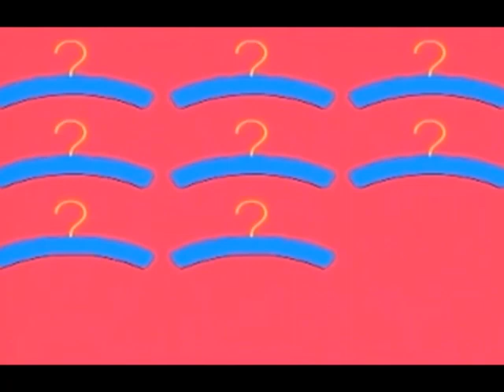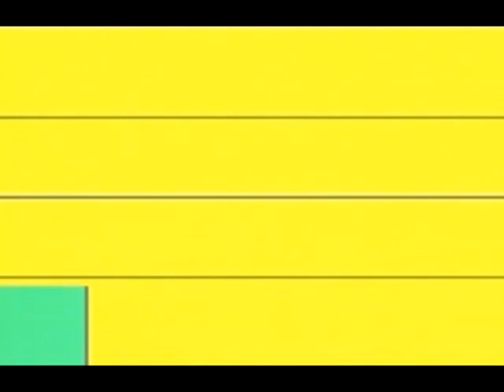CONEJITO HOPLA 3 (Para bebes)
"Hopla" es un programa didacto animado por computacion sobre un tierno conejito que lleva ese mismo nombre.
Su creador, Bert Smert ha dado en el blanco con este programa para niños pequeños. Y es que es muy sencillo, con colores brillantes y hermosos y siempre hay cosas que aprender. Ademas derrumba cualquier barrera de idiomas porque no es una serie hablada. La unica voz que se escucha diciendo el nombre de Hopla en varios de los segmentos y al inicio y final del show es una voz como de niño que se supone que es el mismo conejito Hopla.
El programa solo dura 10 minutos, con memoramas, rompecabezas, formas de nubes, figuras de oficios o de actividades diarias en la vida de un niño. Siempre comienza cuando empieza el dia y sale el sol y al final de programa vemos a Hopla despedirse cuando se hace de noche y se va a dormir.
Hopla tiene 3 amiguitos: Nina la osita, su mejor amiga y la que es mas dulce con todos y dueña de una tienda que tiene de todo; Onki, un cerdito travieso, un poco celoso y que le encanta cocinar y Lola, una gatita que siempre busca ayudar a todos y beber su taza de te con galletas.
A Hopla le encanta comer pastel, salir de paseo con Nina y leer un buen libro.
El programa gano el premio de Parents Choice Award del 2008 y es visto en 31 paises. El canal de television por cable que mas lo trasmite es Baby First.